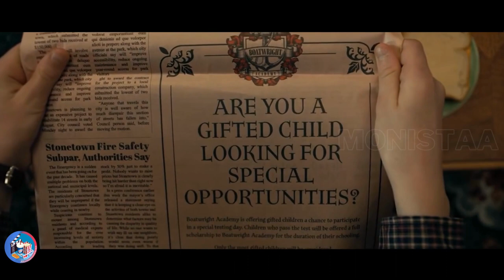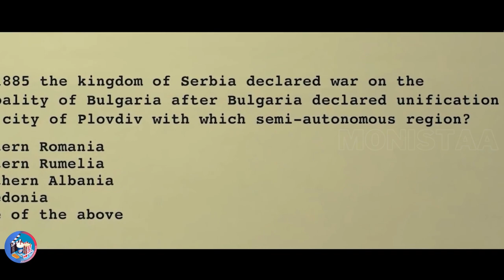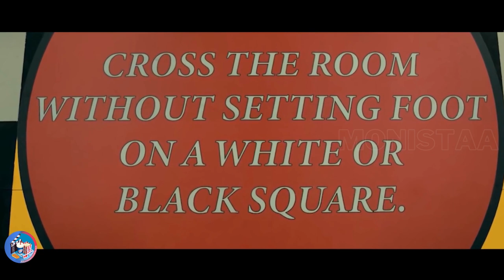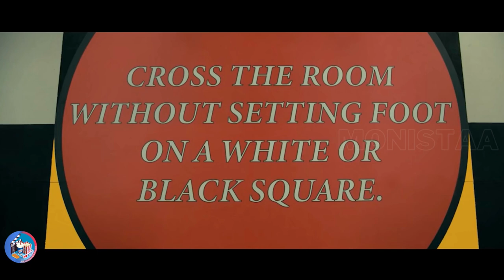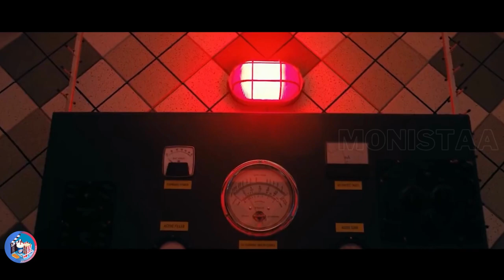The Mysterious Benedict Society | Movie Recap | Mystery | 2021 | Movie Explained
Four gifted orphans are recruited by an eccentric benefactor to go on a secret mission; placed undercover at a boarding school known as The Institute, they must foil a nefarious plot with global ramifications.

First episode date: 25 June 2021 (USA)
Based on: The Mysterious Benedict Society; by Trenton Lee Stewart
Created by: Phil Hay & Matt Manfredi
Genre: Family; Mystery; Adventure
Original network: Disney+
Production companies: Slavkin Swimmer Productions; FamilyStyle; Halcyon Studios; 20th Television